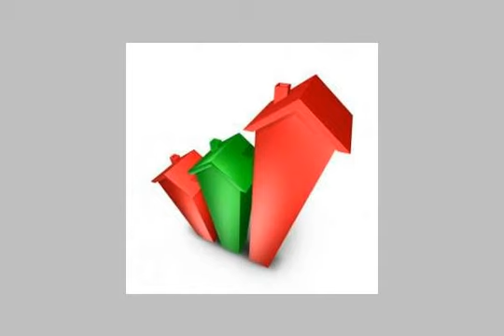شقة للايجار بمدينة نصر 190م - mlseg.com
- مدينة نصر - Egypt Real Estate |    Greater Cairo |    Nasr City |     Apartment For Rent